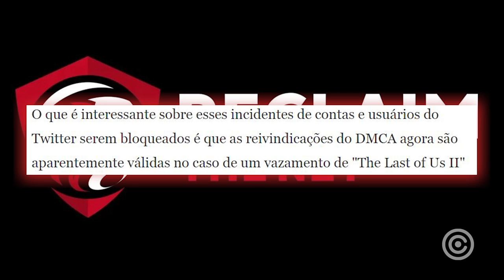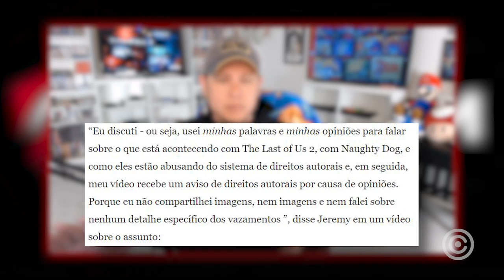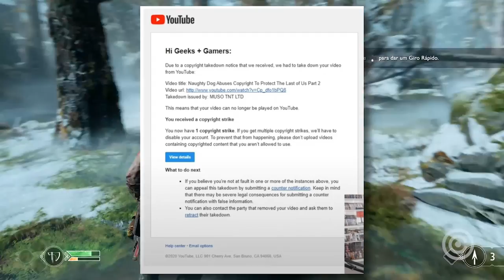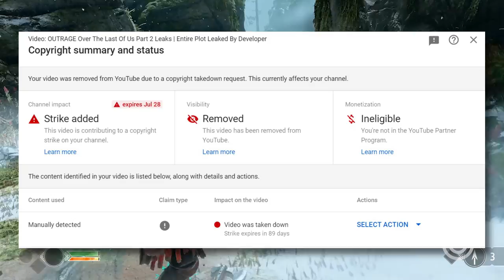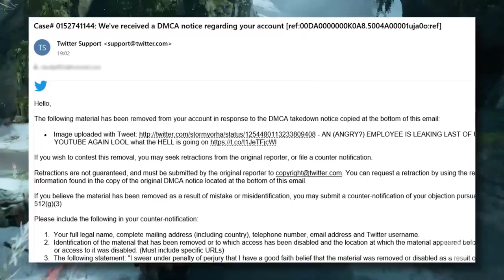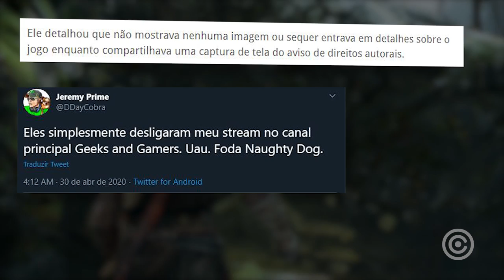Sony e Naughty Dog estão CENSURANDO Gamers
Entenda como Sony e Naughty Dog estão CENSURANDO Gamers e criadores de conteúdo após polêmicas de The Last of Us 2.